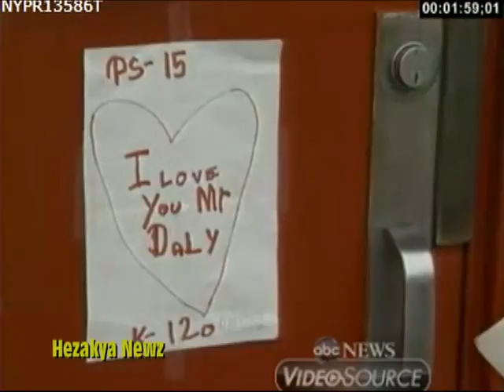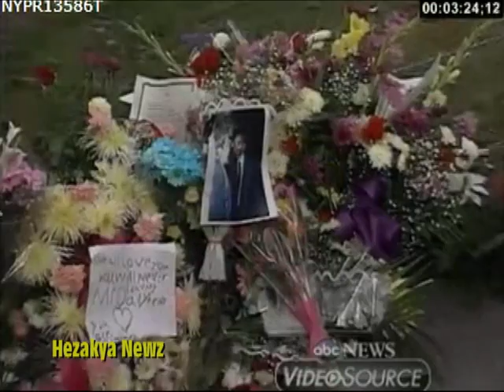1992 THROWBACK: "BROOKLYN PRINCIPAL SHOT TO DEATH LOOKING FOR MISSING STUDENT"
The principal of a grade school in one of Brooklyn's toughest neighborhoods, a dedicated, gentle man who often took children by the hand through streets ruled by violence, was shot and killed yesterday as he searched for a missing pupil in a crime-ridden housing project. The authorities said they believed he was caught in a crossfire between drug gangs.

The victim, Patrick Daly, the 48-year-old principal of Public School 15 at 71 Sullivan Street in the notorious Red Hook waterfront district, whose quiet 26-year struggle on behalf of his pupils had been featured in news articles and on national television, was out looking for a fourth-grade boy who had left school in tears earlier after a fight with another 9-year-old.

Mr. Daly was walking on a rain-slickened mall of barren concrete and grassy plots, surrounded by the dreary, red-brick sprawl of the Red Hook Houses, when the gunfire crackled shortly before noon, the authorities said. He fell to the pavement, shot once in the chest by a 9-millimeter slug. 'He Said, "Thank You" '

In a neighborhood that saw 20 murders, 10 rapes, 526 robberies and 364 assaults last year, the sound of gunfire was not extraordinary. The killers -- two or three men, probably on a drug-related vendetta -- fled. Some residents heard eight or nine shots, and Edgardo Torres, 31, a former Marine and police officer, ran out and tried to give mouth-to-mouth resuscitation.

Mr. Daly was bleeding profusely, and Mr. Torres tore off his own T-shirt and stuck it in the wound on the right side of Mr. Daly's chest. But it was hopeless.

"I asked him not to give up," Mr. Torres said. "I told him he had to breathe, and he said, 'Thank you,' before he passed away."

Someone called an ambulance and Mr. Daly was taken to Long Island College Hospital. Doctors tried to revive him, but he was pronounced dead at 12:10 P.M. 'Man Who Loved the Children'

The slaying, in a neighborhood where only the brave or the foolish stand up to the overwhelming odds of drugs, guns and misery, brought expressions of outrage from city, education and teachers' union officials and sent tremors through the school and the community where Mr. Daly spent his whole career and was widely admired.